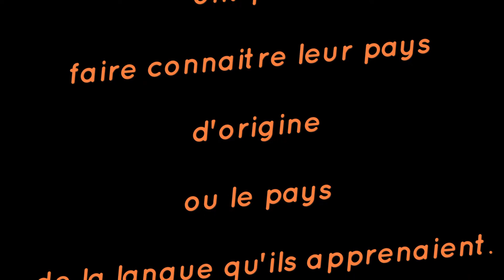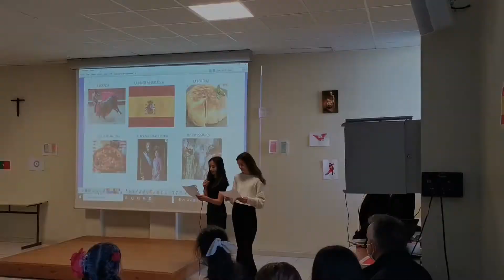Fête des Langues au collège Notre-Dame à Bayonne (semaine des langues, du 4 au 8 avril 2022).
Fête des Langues le 5 avril 2022 au collège Notre-Dame à Bayonne.
Création F. Marty.